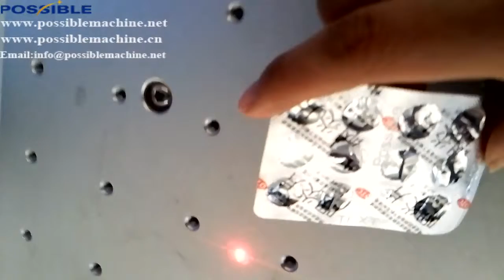POSSIBLE laser machine high peak laser marking machine on aluminum paper for drugs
JINAN POSSIBLE ENGINEERING&MACHINERY CO.,LTD
Skype:possible_machine01
Wechat: possiblemachine